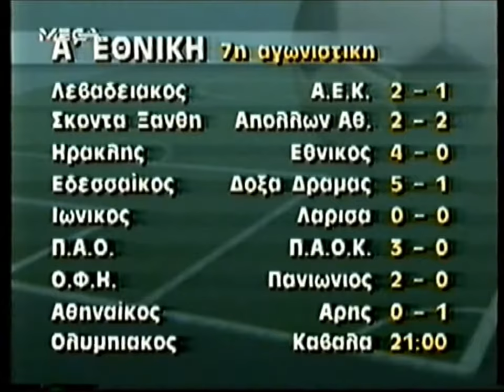Πρωτάθλημα 1994/95 - Γκολ 7ης Αγωνιστικής